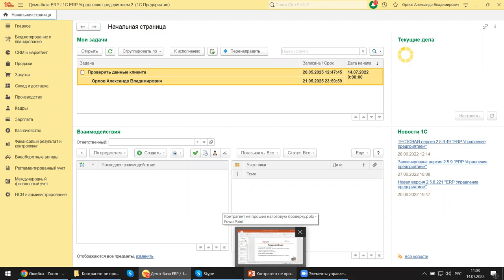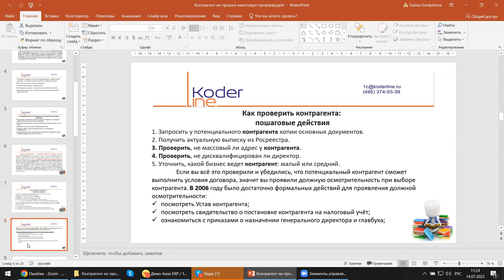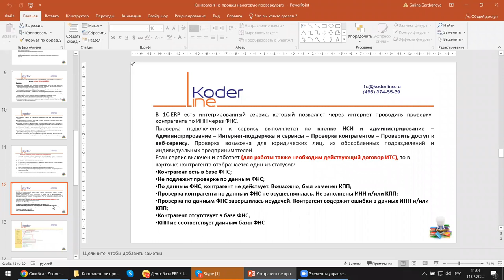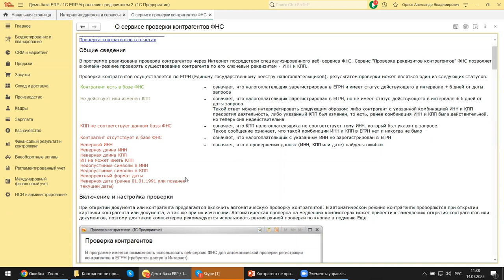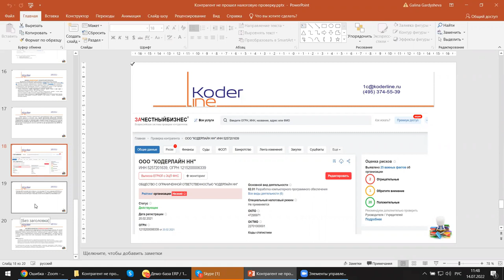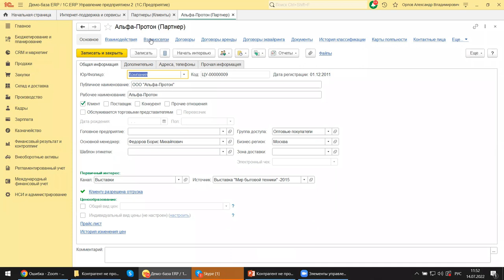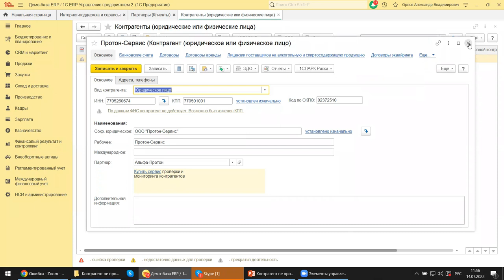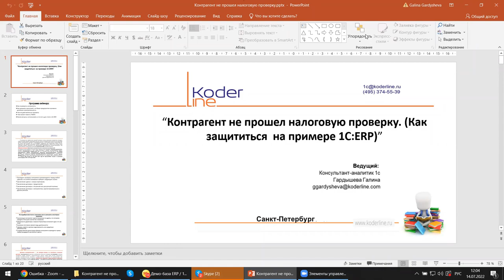Вебинар «Контрагент не прошел налоговую проверку (как защититься на примере 1С:ЕRP)»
Компания «Кодерлайн» провела вебинар «Контрагент не прошел налоговую проверку (как защититься на примере 1С:ЕRP)»

Описание
Что делать, если Ваш контрагент не прошел налоговую проверку? Это затрагивает вычеты по НДС, признание расходов по налогу на прибыль. Как защититься в такой ситуации и чем может помочь программное обеспечение от 1С мы рассмотрим на примере 1С:ERP 2.5, Как оформить первичку в программе и как проявить «должную осмотрительность, чтобы минимизировать риски.

Программа
1.     Как проверить контрагента.
2.     Как доказать налоговой, что Ваше предприятие проявило должную осмотрительность.
3.     Как ее действительно проявить.
4.     Чем может помочь ГИБРО.
5.     Какие ресурсы использовать и что есть для этого в 1С:ERP.